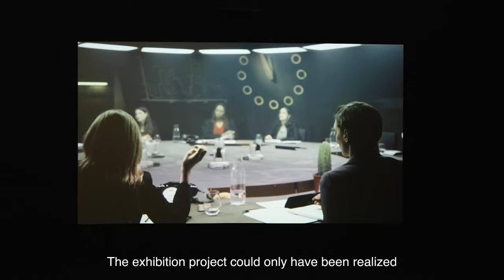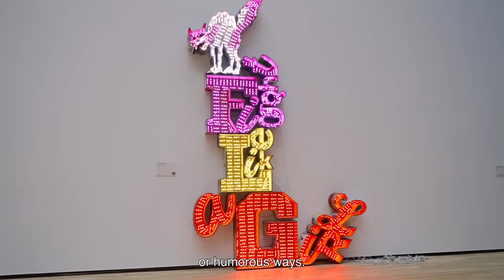Empowerment - Kunstmuseum Wolfsburg (en)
Yes, we want all people to have the same rights and opportunities! Yes, we want to use art to raise awareness and to enable sustainable and effective encounters! Yes, we want to contribute to equality and to encourage and empower people who are marginalized or affected by discrimination. And yes, the world would be a better place if we were all feminists: “We should all be feminists!” (C. N. Adichie). The exhibition Empowerment brings together diverse feminist approaches and understands these as progressive methods to analyze the societies of the world with the means of art and to show possible ways out of the global crises.

Empowerment
September 10, 2022 – January 08, 2023

Curators:
Andreas Beitin, Katharina Koch, and Uta Ruhkamp

Curatorial Assistants:
Regine Epp and Dino Steinhof